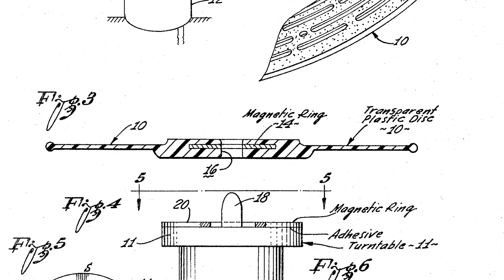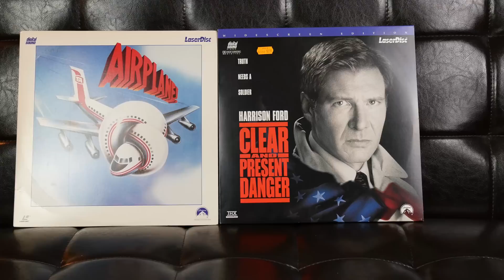How Does LaserDisc Work and Why Did It Fail?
LaserDisc was the incredible format that never took off. The problem? The technology was just simply too ahead-of-its-time. What could have been the world's most important format until the DVD died off because of high prices and inadequate global distribution. Learn more about the history and technology of LaserDisc.